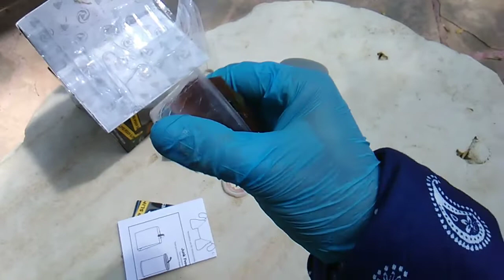PROFESSOR DUMPSALOT! Dumbledore Parody Toy Figure by The Hangrees!